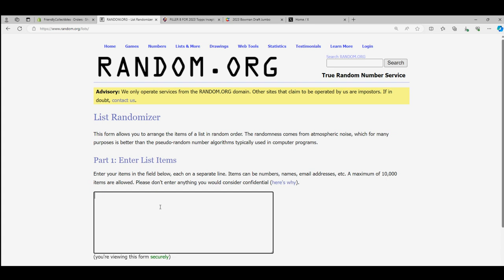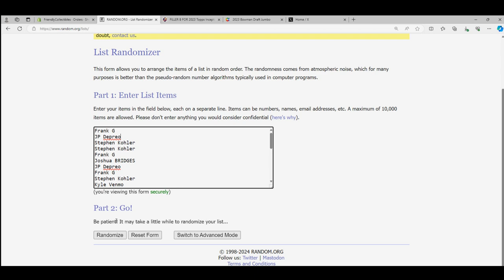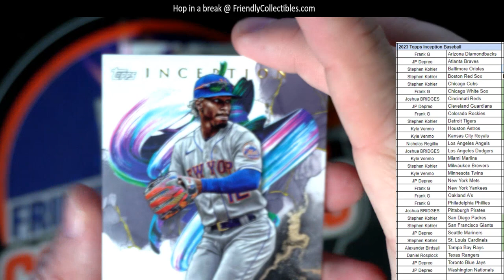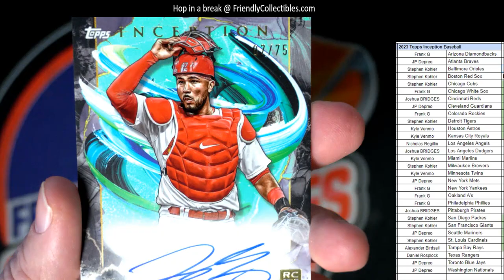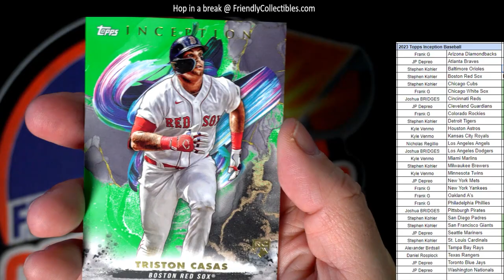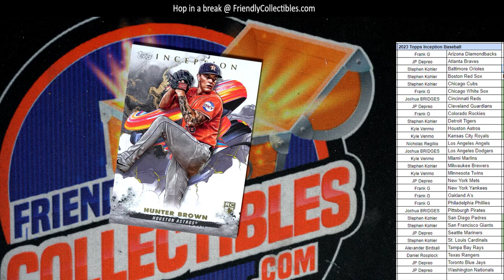2023 Topps Inception Baseball 23PYTINC137